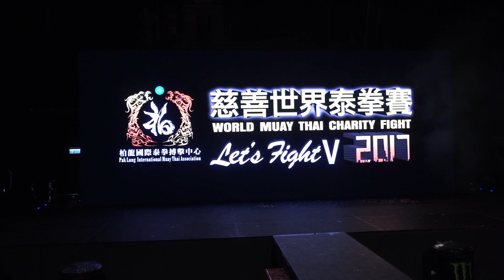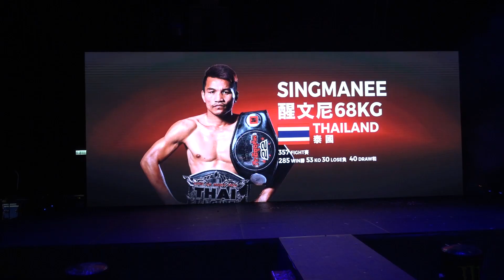【完整比賽】柏龍—慈善世界泰拳賽：Singmanee vs. Andrei Kulebin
柏龍慈善世界泰拳賽2017已於10月31日假九龍灣展貿中心匯星完滿舉行，當日有來自多國拳手同臺較量，武備志獲柏龍國際泰拳搏擊中心授權發佈完整比賽影片，各場影片將會陸續推出。

是次播出的比賽是當日主賽，由泰國拳王Singmanee 對上白俄羅斯拳王 Andrei Kulebin，雙方奮力作戰三回合，最終由 Andrei Kulebin 以判定贏得比賽。